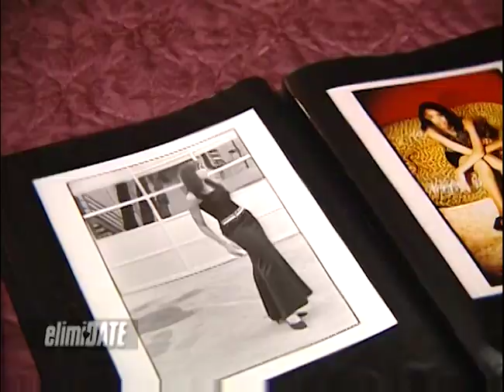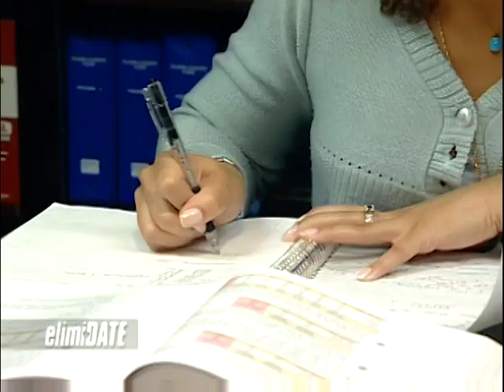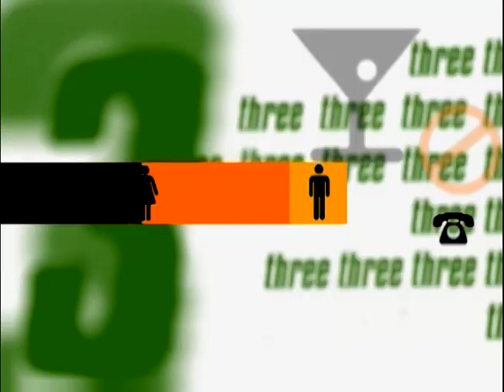Ladies, Limos, and Las Vegas | ElimiDATE | Full Episode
Donovan is a police officer in Las Vegas who doesn’t love when a woman looks too synthetic.

On this episode of “ElimiDATE,” Donovan meets four ladies and they cruise around Sin City for some dates of a lifetime, which include gambling at a casino, driving around Las Vegas in a limo, and dancing the night away at a club. Vying for his heart are Tenura, a model; Lovely, a cocktail waitress; Ona, student studying international business; and Ann Marie, an exotic dancer.

Will Donovan go all in for one of these ladies?